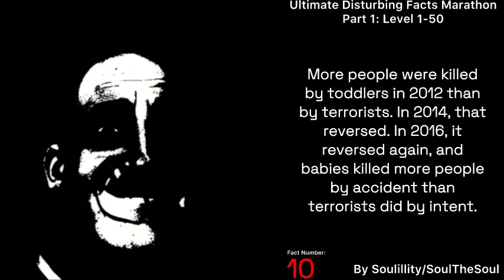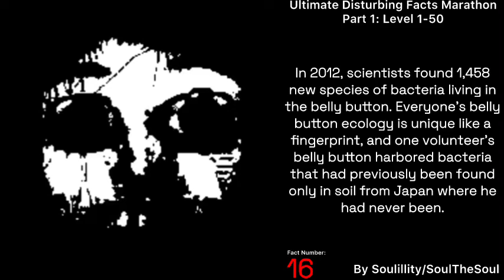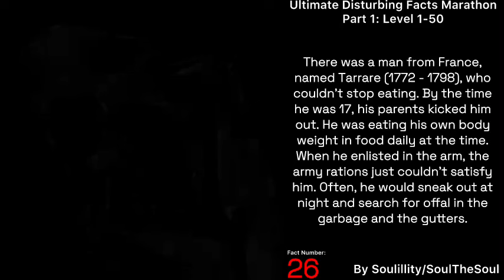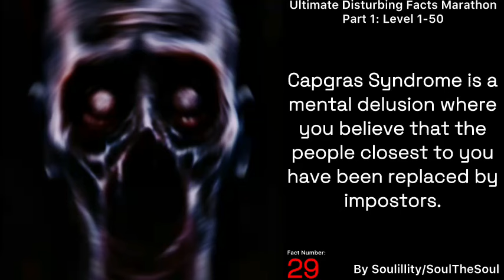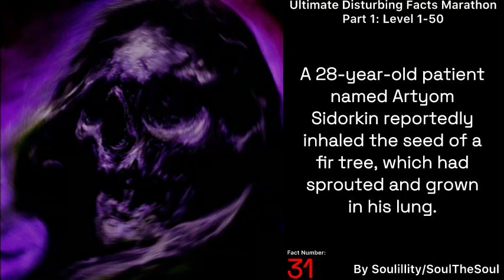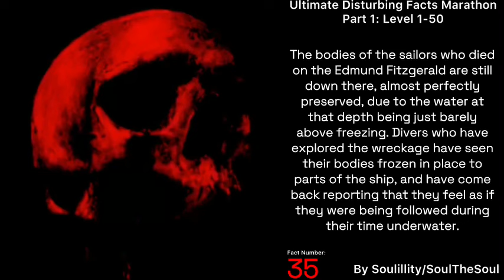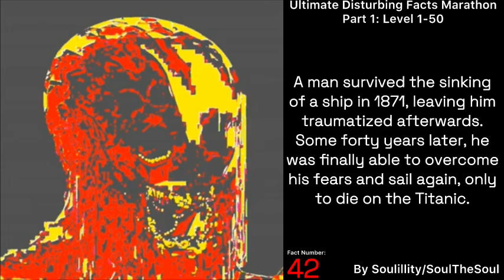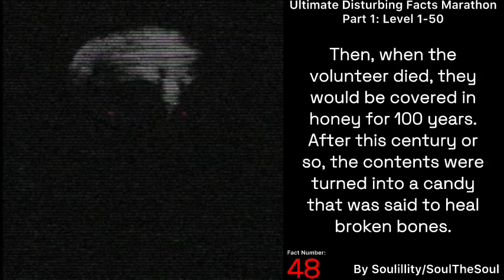Mr. Incredible Becoming Uncanny: The Ultimate Disturbing Facts Marathon (Part 1: Level 1-50)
Yes.

Credits ig: @thebluescar5045 @AFKCARTOON (doesn’t want to be associated with MIBU anymor) @HydrogenBombGaming123